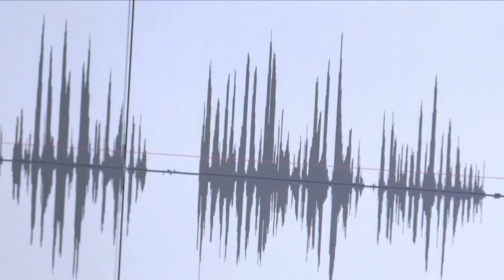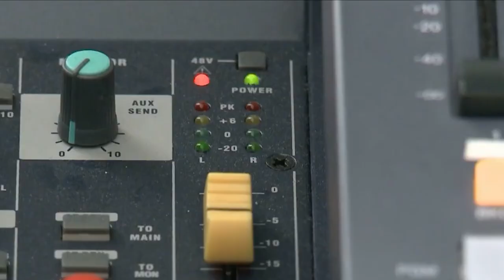Slobodan Pajić - Najbolji pokazatelj da će vlast uskoro pasti je raskol unutar vladajuće stranke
Slobodan Pajić, bivši šef antikorupcijskog tima Ministarstva energetike i bivši major Uprave policije je rekao da smatra da uskoro dolazi do smene vlasti jer postoje sukobi između najbližih saradnika u okviru vladajuće stranke.